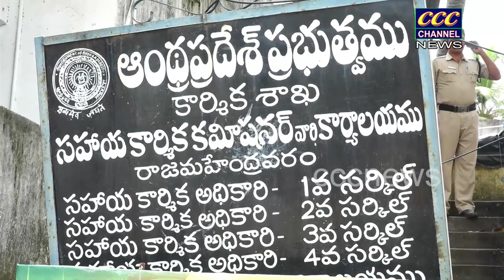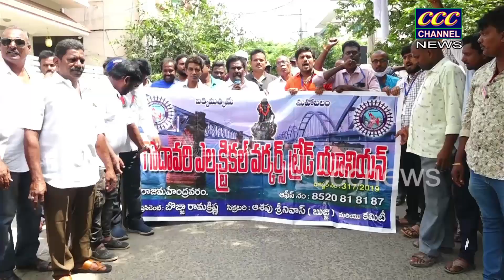03 08 2022 CCC LOCAL NEWS RJY